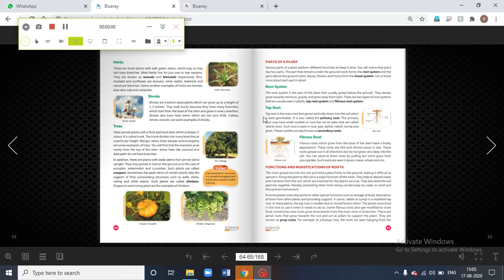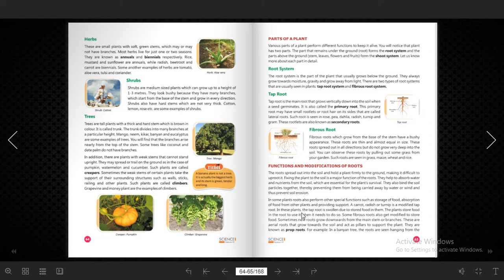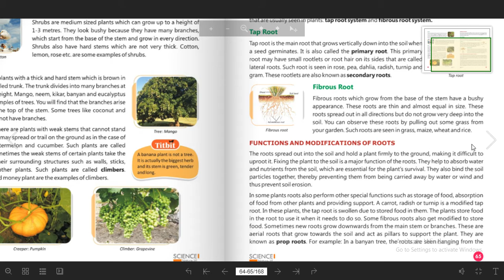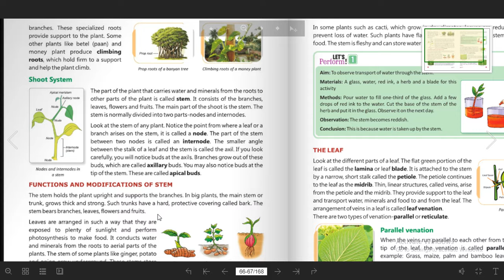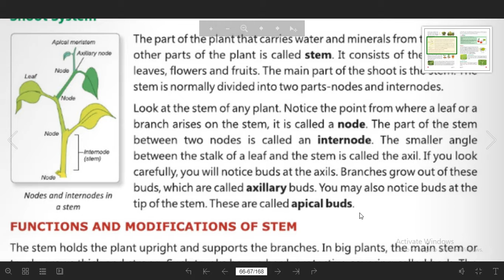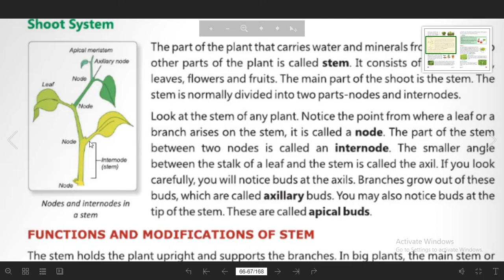Class 6 | Science | Chapter 7 | Getting to Know Plants | Part 2